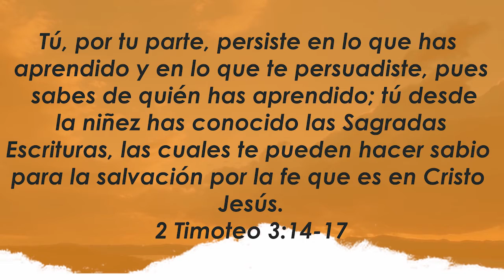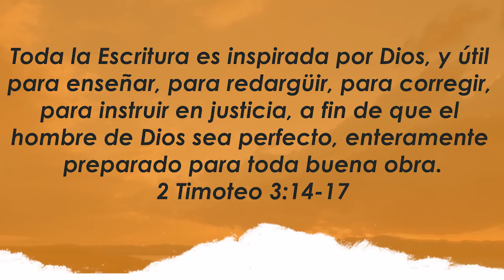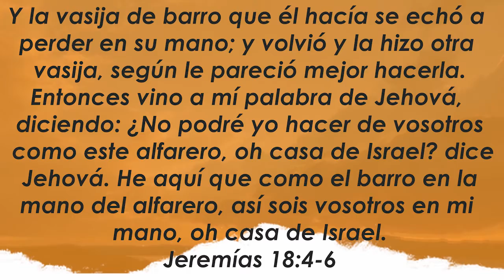Centro Familiar de Adoración | Devocionales en casa | Martes 06/10/20 | Valeria y Carlos Audano